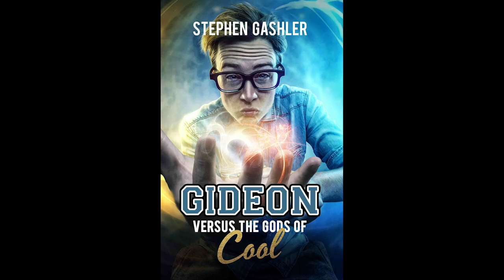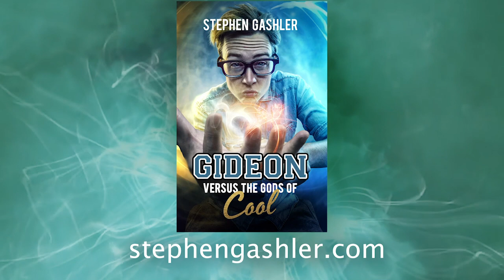Gideon Versus the Gods of Cool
If you want to see more videos like this, please support us on Patreon Author Stephen Gashler introduces his new book, GIDEON VERSUS THE GODS OF COOL, a Young Adult Urban Fantasy for all ages.

Gideon Greenwich, a delinquent nerd, is given two choices: join the football team or be expelled.

To be "initiated" into the team, Gideon attends a violent fraternity party, where he has a startling discovery: the jocks are being controlled by an evil god of sports! As the conspiracy unfolds, it appears that the entire high school has been hijacked by otherworldly beings posing as teachers. To resist their dark powers, Gideon must look beyond social cliques and team up with star quarterback, Doug Rock, and the beautiful cheerleader, Cynthia McDaniels.

Together, the unlikely friends take on the god of sports, the goddess of fashion, and the god of popularity. But defying the "gods of cool" takes courage, a willingness to look stupid, and mind-bending adventures through parallel universes. In this thoughtful and hilarious critique of high school life, national award-winning storyteller, Stephen Gashler, will make you question what it means to be "cool".